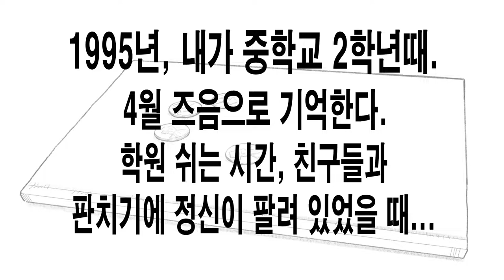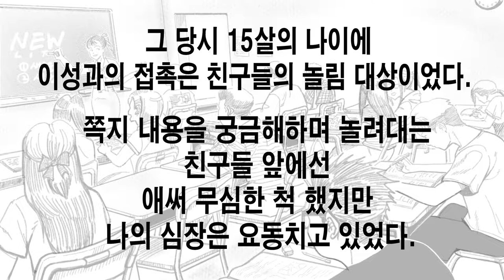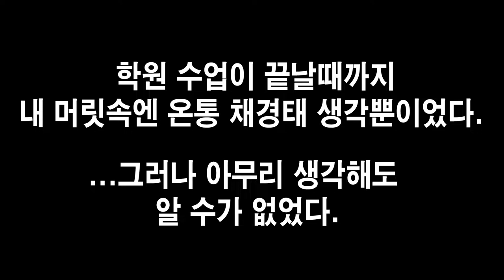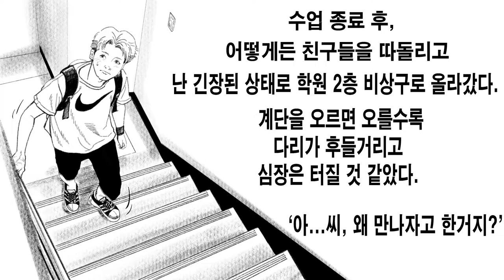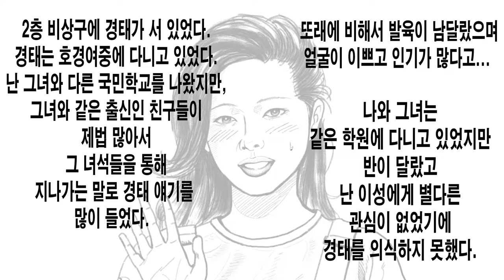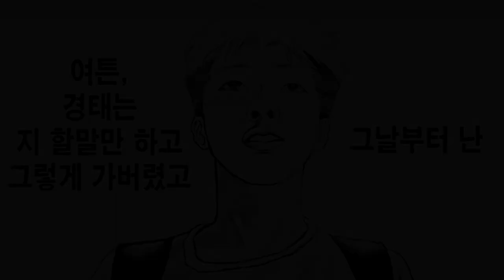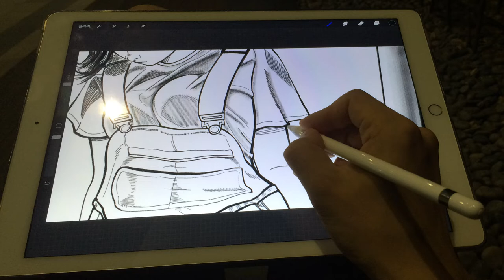현자의타임 - 경태편 (1)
글 - ALONE
그림 - 필수적인 윤수
작업도구 - 아이패드 프로 + 프로크리에이트 앱 + 애플펜슬
영상 편집 프로그램 - 파워디렉터
OP song - (유투브 제공) "Glen Canyon" by  Dan Lebowitz
ED song - (유투브 제공)  "beet Belly blues" by  john Deley

지금은 외롭고 고독함을 즐기지만
 그 누구보다도 화려하고, 풋풋하고, 야시시하고,
알콩달콩하고, 따뜻하고, 가슴이 뛰는 사랑을 할 줄 알았던
현자의 연애이야기. 입니다.

한줄후기:
"한달에 최소 한편을 목표로, 저의 고질적인 문제점이었던 꾸준하지 못함을 고쳐보겠습니다! 레볼루션!"

이 영상물이 마음에 드신다면
제 블로그도 한번 놀러와주세요~